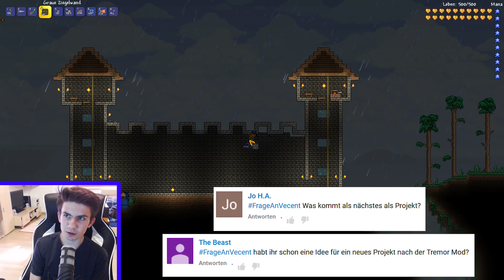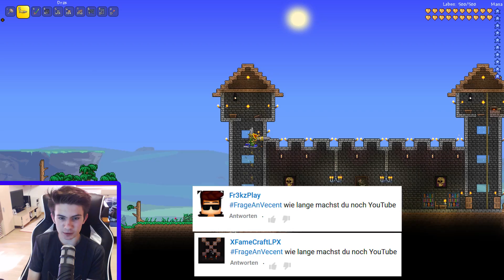WARUM ICH MIT YOUTUBE ANGEFANGEN HABE | Q&A | Facecam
Wenn ihr noch Fragen habt, stellt sie mit FrageAnVecent :D

♦ NEU: Unser eigener Discord Server!